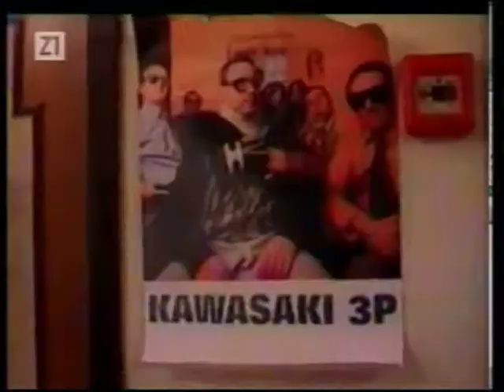Kawaski 3P - Antonija